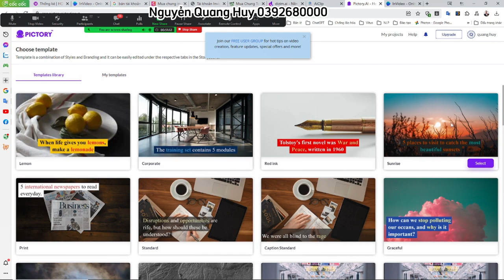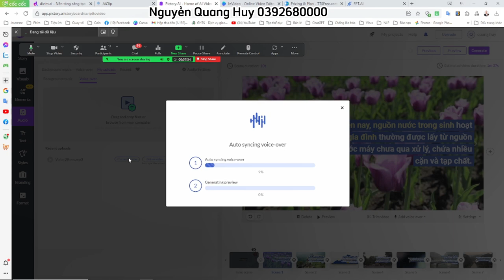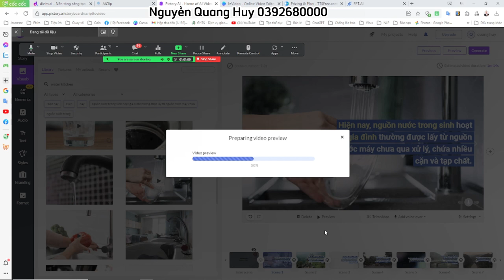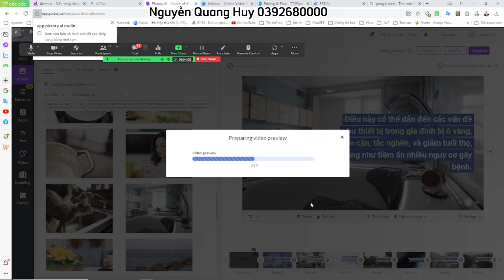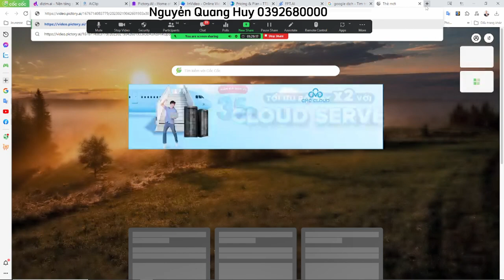Hướng dẫn làm video quảng cáo với AI Pictory - Nguyễn Quang Huy